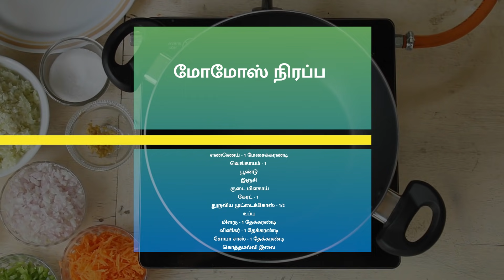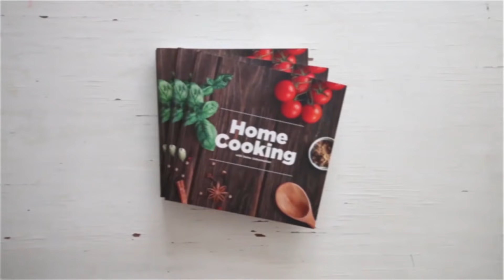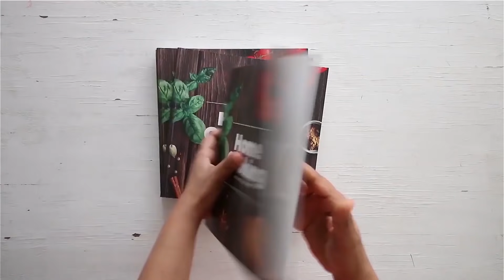வெஜ் மோமோஸ் | Veg Momos Recipe in Tamil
வெஜ் மோமோஸ் |  Veg Momos in Tamil

தேவையான பொருட்கள்

 மாவு தயாரிக்க

தண்ணீர்

மோமோஸ் நிரப்ப

வெங்காயம் - 1
பூண்டு
இஞ்சி
 குடை மிளகாய்
கேரட் - 1
துருவிய முட்டைக்கோஸ் - 1/2
உப்பு
மிளகு - 1 தேக்கரண்டி
வினிகர் - 1 தேக்கரண்டி
சோயா சாஸ் - 1 தேக்கரண்டி
கொத்தமல்லி இலை

மோமோஸ் சட்னி
தேவையான பொருட்கள்

தக்காளி - 3
காய்ந்த சிவப்பு மிளகாய் - 8
உப்பு
சர்க்கரை - 1/2 தேக்கரண்டி
கொத்தமல்லி இலை

செய்முறை

1. வெஜ் மோமோஸ் தயாரிக்க முதலில் மாவு பிசைய வேண்டும். அதற்கு  ஒரு கப் மைதா, தேவையான அளவு உப்பு, எண்ணெய், தேவையான அளவு தண்ணீர் ஊற்றி நன்கு பிசைந்து கொள்ளவும்
2. மாவை பிசைந்த பின்பு அதை  மூடி போட்டு 30 நிமிடம் மூடி வைக்கவும்
3. அடுத்து  மோமோஸ் நிரப்ப ஒரு கடாயில் எண்ணெய், பொடியாக நறுக்கிய வெங்காயம், பொடியாக நறுக்கிய பூண்டு, பொடியாக நறுக்கிய இஞ்சி ஆகியவற்றை சேர்த்து நன்கு வதக்க வேண்டும்
4. வெங்காயம் நிறம் மாறிய பின்பு  நறுக்கிய குடை மிளகாய், துருவிய கேரட், துருவிய முட்டைகோஸ், உப்பு, மிளகுத்தூள்,  வினிகர், கொத்தமல்லி இலை, சோயா சாஸ்,  மிளகுத்தூள் சேர்த்து சிறிது நேரம் கிளறி பின்பு இறக்கி வைக்கவும்
5. அடுத்து பிசைந்து வைத்த மாவில் ஒரு சிறிய உருண்டையை எடுத்து சப்பாத்தி கட்டையில் தேய்த்து வைத்து செய்து வைத்துக் கொள்ளவும்
6. செய்து வைத்த மாவில்  மோமோஸ் கலவையை  சேர்த்து அதனை முழுவதும் மூடி வைக்கும் படி அதனை வடிவமைத்துக்  கொள்ளவும்
7. செய்து வைத்த மோமோஸை ஒரு இட்லி தட்டில் தண்ணீர் ஊற்றி அதனை 10 நிமிடத்திற்கு வேக வைக்கவும்
8. 10 நிமிடம் வெந்த பின்பு சூடான மோமோஸ் தயார்
9. இதற்கு சட்னி செய்ய ஒரு பாத்திரத்தில் தண்ணீர் விட்டு எட்டு  காய்ந்த மிளகாய் மிளகாயை வேகவைத்து கொள்ளவும்
10. அடுத்து 3 தக்காளியை தண்ணீரில் சேர்த்து  வேக வைத்து  தோலை எடுத்து அதனை வெட்டி வைத்துக் கொள்ளவும்
11. அடுத்து ஒரு கடாயில் தேவையான அளவு எண்ணெய் ஊற்றி அதனை சூடு ஏற்றி பின்பு நறுக்கிய தக்காளி, பூண்டு,  இஞ்சி வேகவைத்த காய்ந்த மிளகாய்,  உப்பு, சர்க்கரை  ஆகியவற்றை சேர்த்து நன்கு வதக்கவும்
12. இந்தக் கலவையை ஒரு மிக்ஸியில் சேர்த்து கொத்தமல்லி இலை சிறிது சேர்த்து நன்கு அரைத்துக் கொள்ளவும்
13.  சுவையான மோமோஸும் அதற்க்கு தொட்டுக்க மோமோஸ் சட்னியும் தயார்